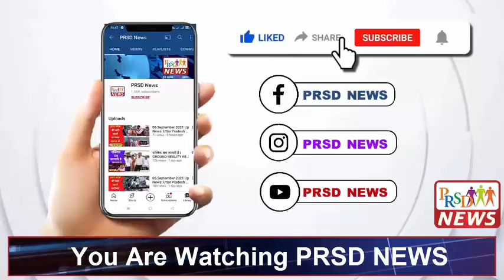अयोध्या में बदमाशों ने की फायरिंग, हुआ बड़ा हादसा, दो किशोरियां घायल I PRSD News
दुर्गापूजा महोत्सव के दौरान हो रहे देवी जागरण में चार युवकों में एक युवक पर ताबड़तोड़ फायरिंग की। हमले में युवक की मौत हो गई, जबकि उसकी दो बहनें गंभीर रूप से घायल हैं, जिन्हें लखनऊ रेफर कर दिया गया है। स्थानीय लोगों को एकत्र होता देख हमलावर अपने वाहन छोड़ कर फरार हो गए। वारदात शहर के देवकाली स्थित नील गोदाम के पास की है। एसपी सिटी विजयपाल सिंह ने बताया कि बुधवार की देर रात नील गोदाम के पास सजे दुर्गा पूजा पंडाल के पास जागरण हो रहा है।